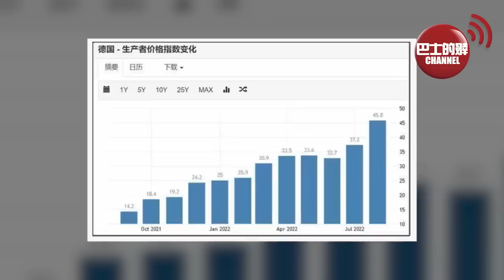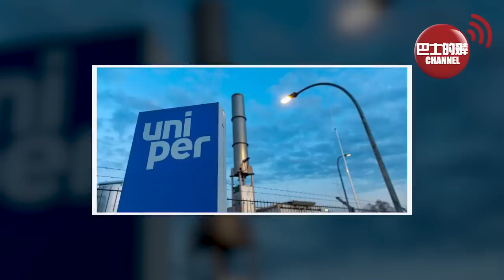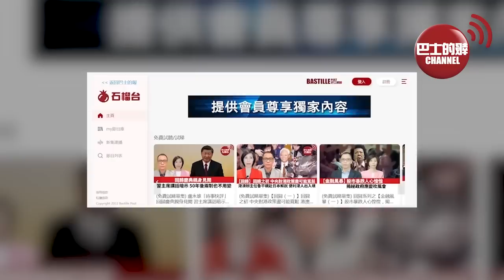(附字幕) 盧永雄「巴士的點評」俄軍徵集預備役，1個月後打大仗。 歐洲式自殘很可怕，德國工業通脹率46%！對中國投資猛增的底因。 22年9月25日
不要錯過精彩內容，請訂閱「巴士的報」YouTube 頻，道;